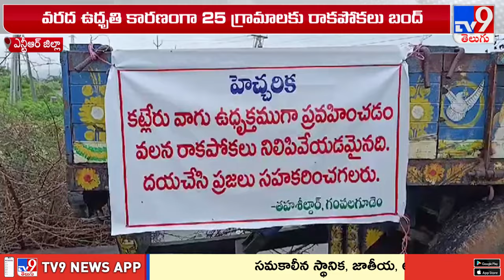Heavy Rains In AP : ఎన్టీఆర్ జిల్లాలో మరోసారి పొంగిన కట్టలేరు వాగు - TV9